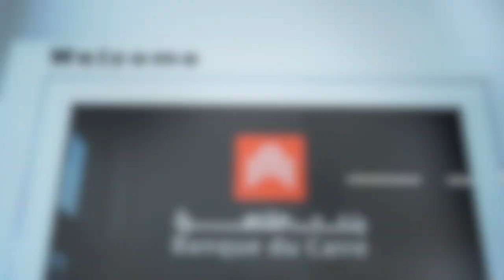Cairo Bank Services 2021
Installation and operation of the centralized adaptation with 365 ecology
shooting by JAD Films